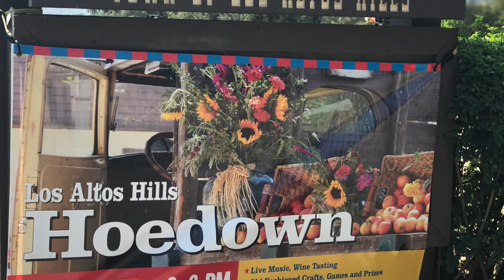Kathy Bridgman Presents 24012 Oak Knoll Cir, Los Altos Hills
This video is about 24012 Oak Knoll Cir, Los Altos Hills